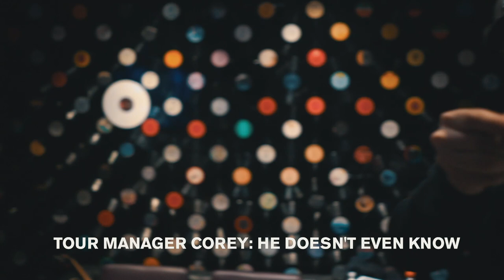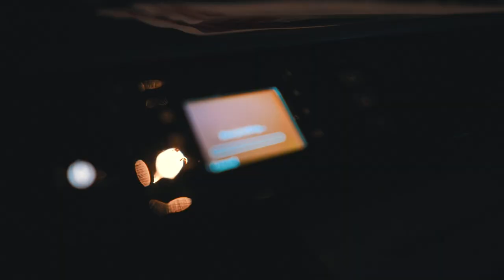Matt Stell - Bus Rules - Ep. 0 "Pilot"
Watch as Matt Stell shares what it's like out on the road for the 'Everywhere But On Tour' in his new series Bus Rules!